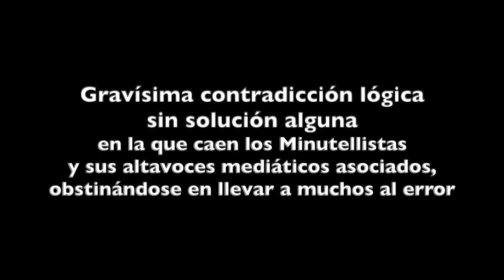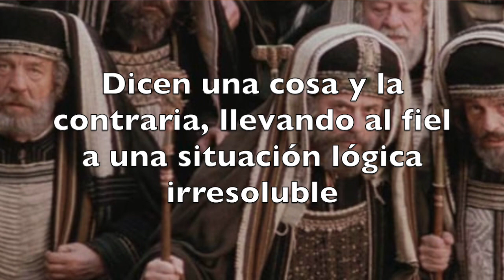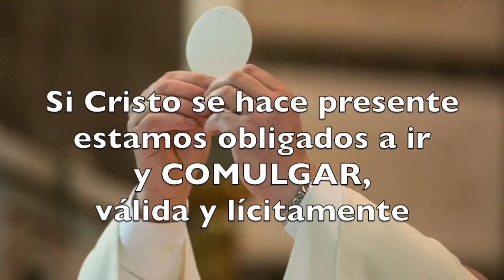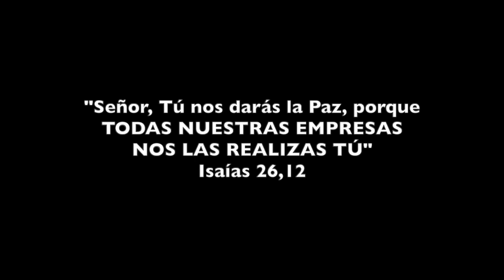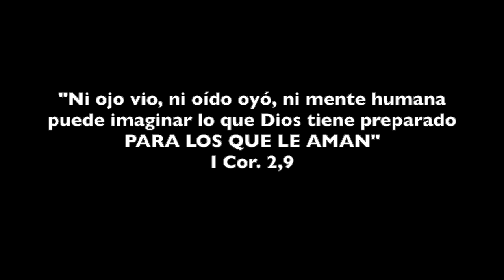GRAVÍSIMA CONTRADICCIÓN LÓGICA PUESTA AL DESCUBIERTO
La única solución que tienen es reconocer de una vez por todas su gravísimo error, agachar la cabeza, y dejar de confundir a los fieles católicos. En este breve vídeo de apenas 3 minutos, te explicamos porqué todos ellos, sacerdotes y seglares, asociados a una batería de altavoces mediáticos incansables en su insistencia, están confundiendo gravísimamente a los fieles católicos. Están cayendo en UNA APORÍA, es decir, en una paradoja o dificultad lógica insuperable, irresoluble. Aunque sí, para ese callejón sin salida en el que ellos solos se han metido y están metiendo a sus seguidores, tienen una solución, la humildad. Pero, ¿querrán hacer uso de la humildad, o seguirán indefinidamente en la obstinación y soberbia? Veremos, esperemos acontecimientos...